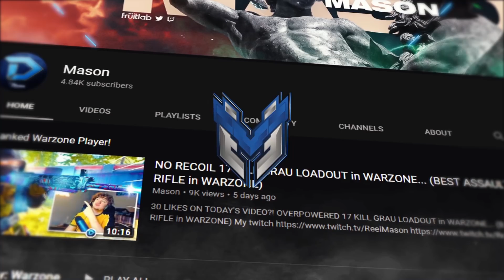REACTING TO THE #1 AIMBOTTER in WARZONE! (HE DROPPED 50 KILLS!)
150 LIKES ON TODAY'S VIDEO?!  REACTING TO THE #1 HACKER in WARZONE! (HE DROPPED 50 KILLS!)

Mason, MasonTheDeity, Mason The Deity, DooM Mason, DooM Clan